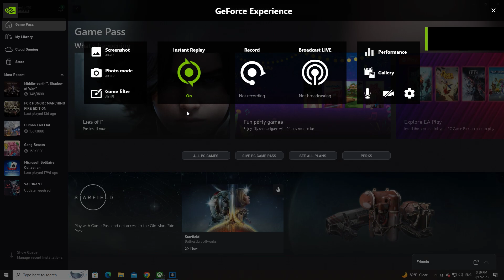8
GPU: NVIDIA GeForce RTX 3060
CPU: AMD Ryzen 5 1600 Six-Core Processor
Memory: 16 GB RAM (15.95 GB RAM usable)
Current resolution: 1920 x 1080, 60Hz
Operating system: